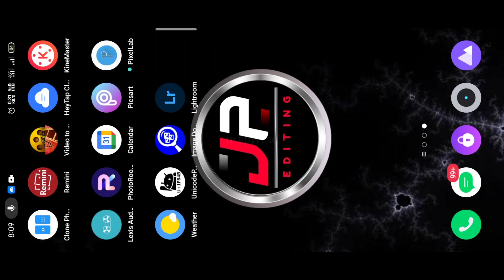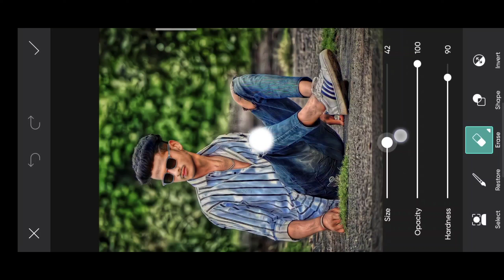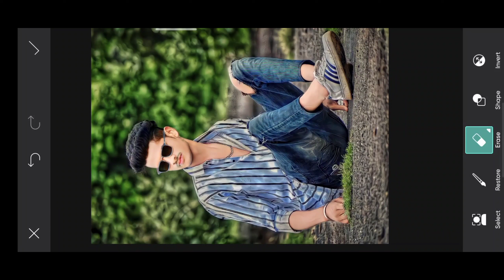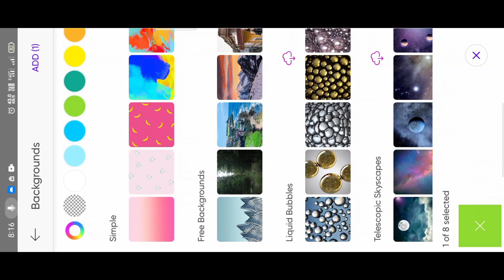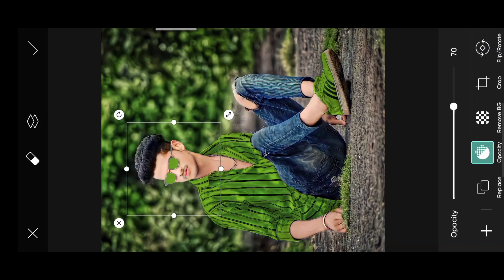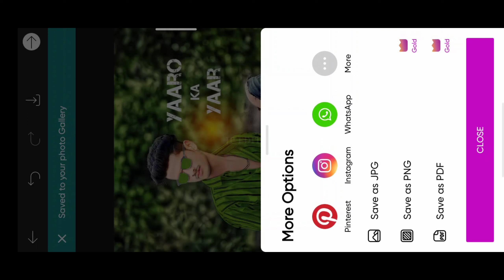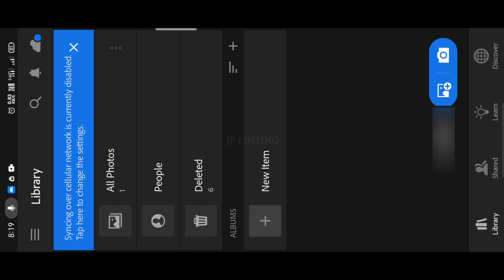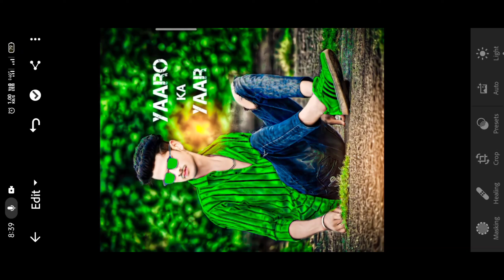New CB Photo Editing Kaise Kare | CB Photo Editing 2023 | JP EDITING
New CB Photo Editing Kaise Kare | CB Photo Editing 2023 | Photo Editing Kaise Kare

cb photo editing karna shikhe
cb editor app se photo kese banaye
cb photo editing app kese us kare
cb background kese banaye
cb photo editing background full hd picsArt
cb photo editing apps
Cb background editing
Cb editing
Photo editing
Photo editing apps
Photo editor
cb photo editing full hindi tutorial
only cb photo editing
only new cb photo editing
picsart photo editing
Jpediting